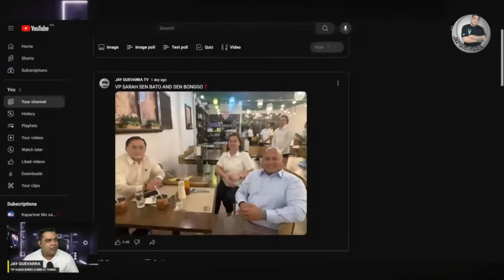VP SARAH S!NANG-AYUNAN ANG POLVORON V!DEO❗️BBM NANG DAYA PALA❗️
'DUTERTE-VLOGGER'S & "BANATEROS-BROTHER'S

-OSLEK GUEVARRA❗️
-DJK21❗️